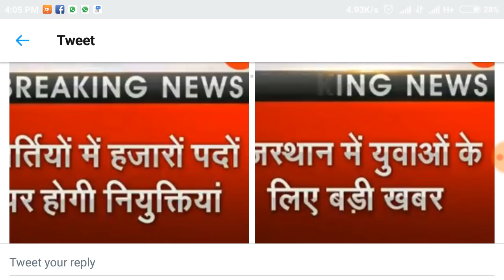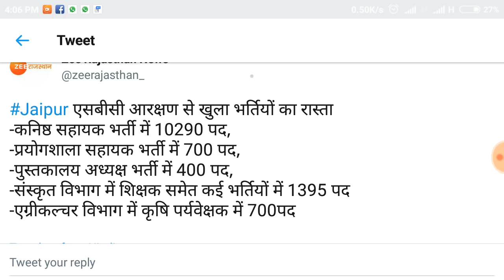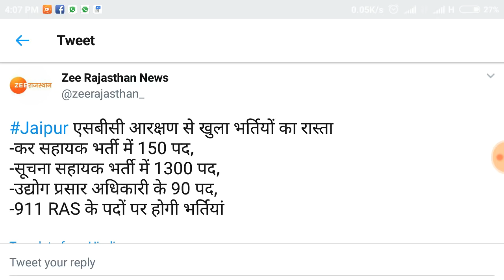इन विभागों में निकलेगी इतने पदों पर भर्तिया।।